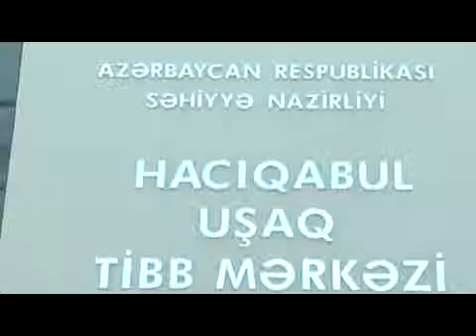Nazir vətəndaşları qəbul etdi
Səhiyyə naziri Oqtay Şirəliyev Hacıqabulda vətəndaşları qəbul etdi